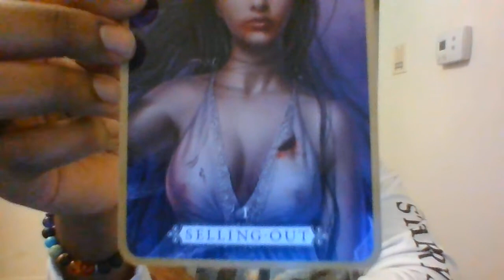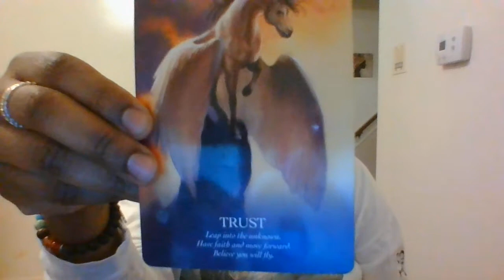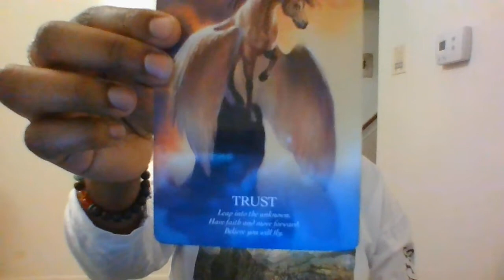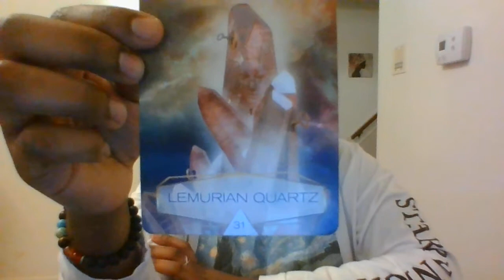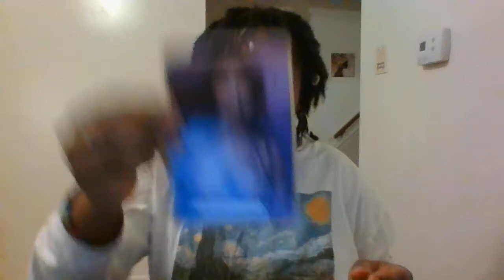🔮♏Scorpio, What are you currently healing??? 🔮🔮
-Needing to stock up on some crystals/stones, crystal candles, sage/smudge sticks and a variety of crystal jewelry??? Check out my spiritual shop "Heavenly", you'll find what you need (more items coming soon)

(This is a general reading, so it may or may not resonate with every viewer...Book a personal reading if you want to dig deeper into your energy. Booking info is below ⬇⬇⬇)

-(Please send email after payment is made)
Once your payment is processed, you will receive an initial email with further instructions...ALL readings will be issued 72 hrs (3 days) of receiving payment